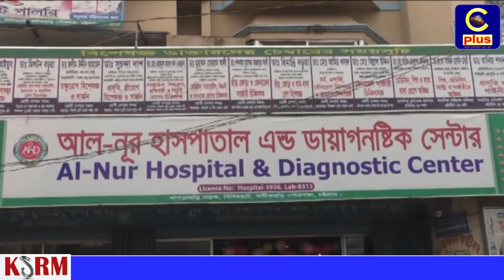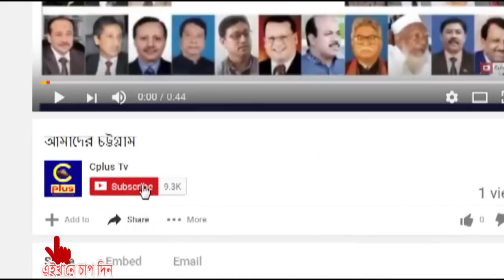ফটিকছড়িতে বিজয়ের মাস উপলক্ষে ফ্রি চিকিৎসা ক্যাম্প সম্পন্ন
সোমবার স্থানীয় একটি হাসপাতালে  নজরুল ইসলামের সভাপতিত্ত্বে এতে প্রধান অতিথি হিসেবে উপস্থিত ছিলেন উপজেলা স্বাস্থ্য ও পরিবার-পরিকল্পনা কর্মকর্তা ডা: সাখাওয়াত উল্লাহ।

এতে বিশেষ অতিথি ছিলেন জাপার ফটিকছড়ি উপজেলা সভাপতি আফসার উদ্দীন চৌধুরী, বনিক কল্যান সমিতির সাধারন সম্পাদক শফিউল আলম দুলাল, ফটিকছড়ি ড্রাগিষ্ট সমিতির সভাপতি আলহাজ্ব মহিউদ্দীন চৌধুরী, সাধারন সম্পাদক পারভেজ উদ্দীন।

মো: ইব্রাহীমের সঞ্চালনায় অনুষ্টানের শুরুতে আমন্ত্রিত অতিথিদের ফুল দিয়ে বরন করে নেন হাসপাতাল সংশ্লিষ্ট কর্মকর্তা।

ফ্রি চিকিৎসা ক্যাম্পে মেডিসিন, শিশু, বাত ব্যথা, হৃদরোগ, ডায়াবেটিস ও গাইনী চিকিৎসক দ্বারা সকাল ১০ টা থেকে বিকাল ৩ টা পর্যন্ত চিকিৎসা সেবা প্রদান করা হয়।